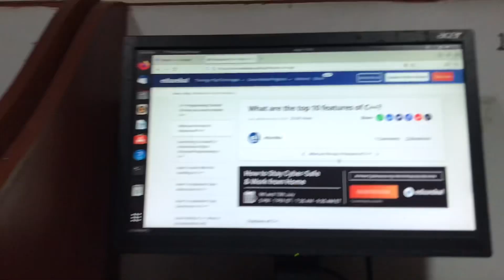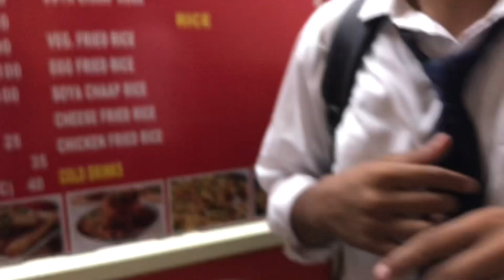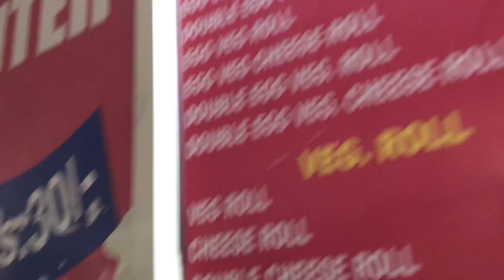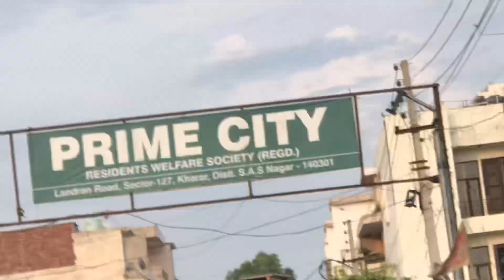Subha Subha College me Popat ho gaya | vlog8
Hope you guys love this vlog❤️

Subha Subha College me Popat ho gaya
 Popat ho gaya
 Jhule Mein Gaye 😍 Or Popat hogya
Subh-Subh Firse Popat Hogya 🤦
Piyush Ka Popat Hogya Unexpected MoMos
Subh-Subh Popat Hogya
Off-roading Kari  Or Popat Hogya
Faas Gaye Aaj 😲 Popat hi Popat
Popat Ho Gaya
Sabka Popat Hogya Aaj
Jungle Mein Faas Gaye 😫 Popat Hi Popat
Shadi Ke Din Popat Hogya
Highway Pe Faas Gye 😅 Popat Hi Popat
Maggi Banayi 😅 Or Popat Hogya 😅
Tiger Ne Dara Diya 😲 Zoo Mein
Most Haunted Place in India
Etni Mehengi Chai Pi li
New Iphone 14 🤣 Prank Kar Diya
Car Mein Pani Bhar Gaya
Car Khrab Hogyi 😳 Dangerous Road
Jungle Mein Ye Khana Pada
Oreo Bohot Dar Gaya
Piyush Ne Kya kha Liya Ye ?
Sunday Ko Kha Aagye
Riding My Dream Bike
popat hogya sorav joshi ka
nitin chauhan
nitin chauhan vlogs
Nitin Chauhan
Nitin Chauhan Vlogs
Nitn ki videos
nitin vlogs
nitn new vlogs
nitin new video
nitin new vlog
nitin ka vlog
nitin ka nya video
nitin video
nitin
nitin chauhan ki videos
chauhan shab